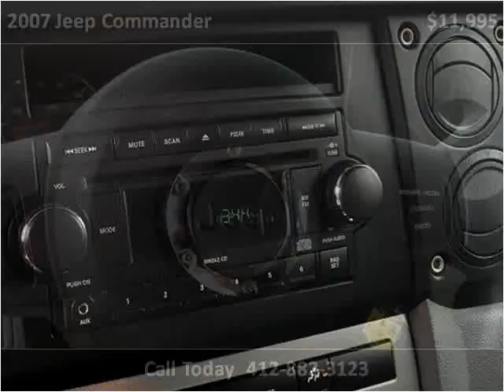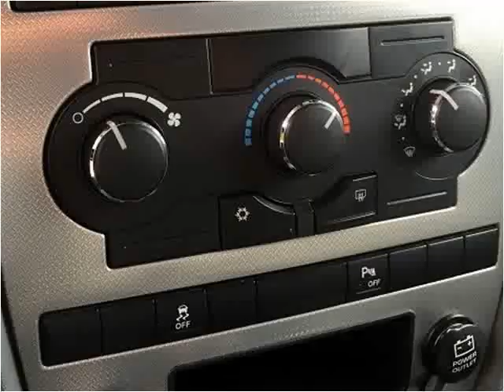2007 Jeep Commander Used Cars Pittsburgh PA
This 2007 Jeep Commander is available from Used Car World.